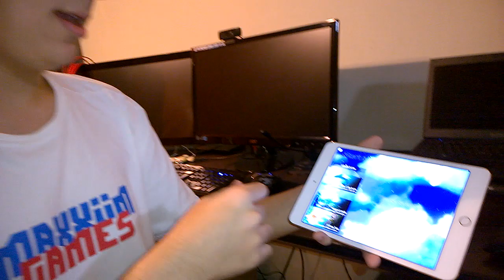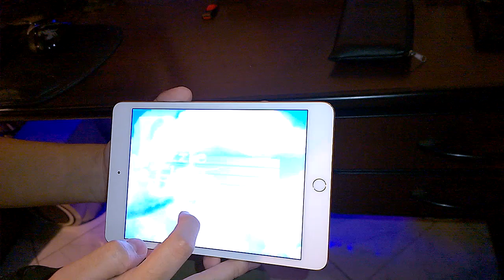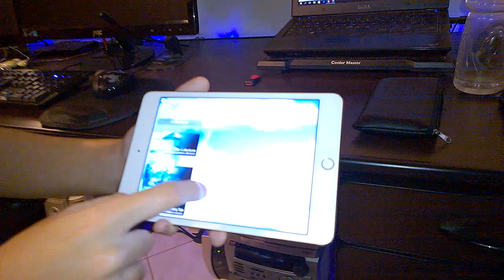No Man's Sky! - Planeta Maxxiim, Carnívoros e Aranhas!!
No Man's Sky no canal galera! Tomamos um planeta, conhecemos 'Bixos' do mal (raça unica do nosso planeta) e fugimos muito! Haha!!

**Sim, 'Bixo' é o nome correto dos Bichos do nosso planeta!
Eu expliquei isso depois no vídeo mas o gravador não gravou essa parte, então estou explicando aqui! ;)

Gameplay PT BR
Max Planet
60Fps PC Ultra